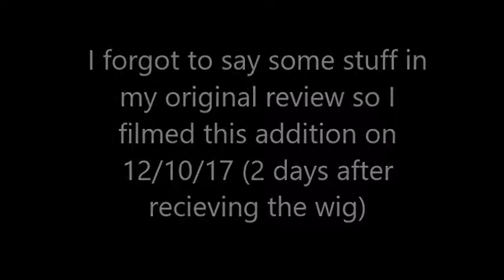Five Wits Wigs Grabbag Unboxing/Review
My first review! I ordered a Five Wits Wigs Grab Bag on December 3rd, and it arrived in the mail on December 8th! What will I think of the wig and shirt?

I absolutely loved the wig and shirt I received from Five Wits Wigs! I had heard only good things about this company so my standards were set high, and they met them! I will definitely order a wig from them in the future and recommend their service.